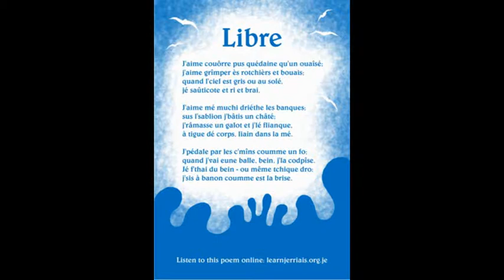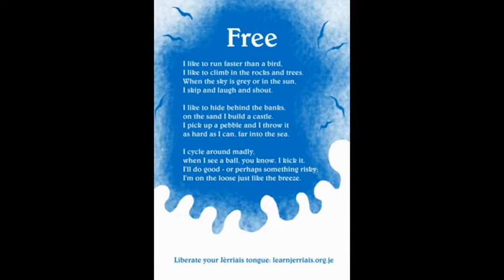Libre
J'aime couôrre pus quédaine qu'un ouaîsé;
j'aime grîmper ès rotchièrs et bouais;
quand l'ciel est gris ou au solé,
jé saûticote et ri et brai.

J'aime mé muchi driéthe les banques;
sus l'sablion j'bâtis un châté;
j'râmasse un galot et j'lé flianque,
à tigue dé corps, liain dans la mé.

J'pédale par les c'mîns coumme un fo;
quand j'vai eune balle, bein, j'la codpîse.
Jé f'thai du bein - ou même tchique dro:
j'sis à banon coumme est la brise.

Geraint Jennings

(portraits d'la carte pouor la Journée Ûropéenne des Langues 2017 - pictures of the card for European Day of Languages 2017)